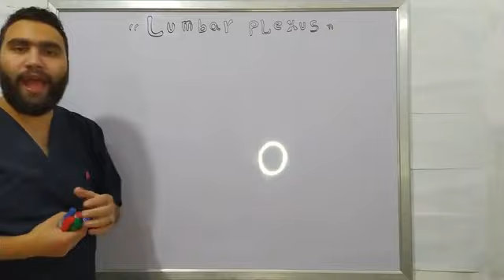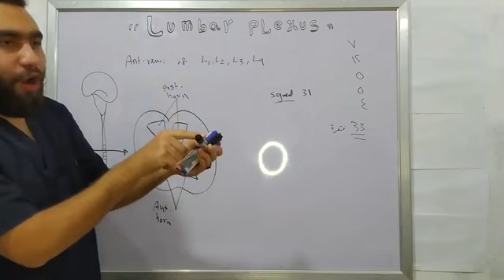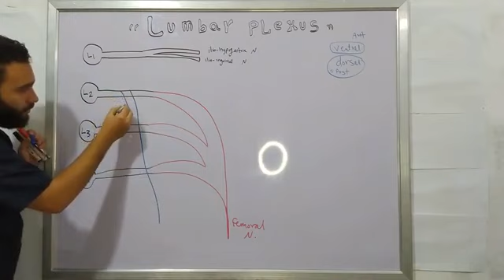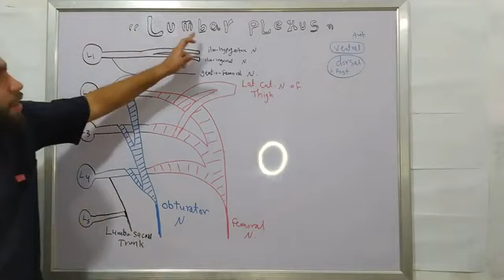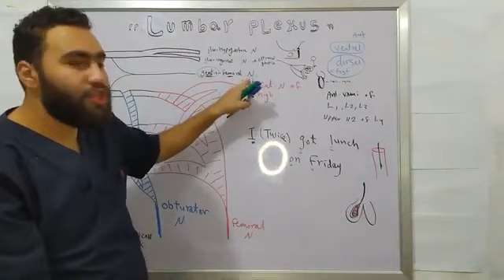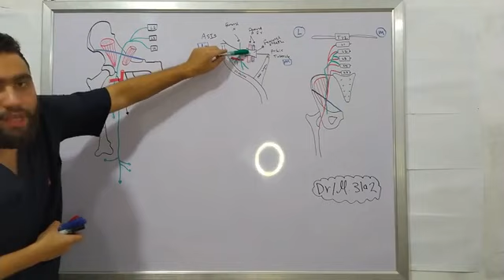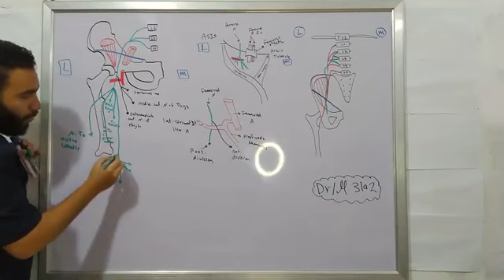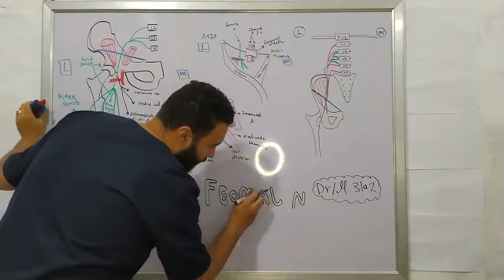06 || Lower Limb || Lumbar plexus & Femoral nerve